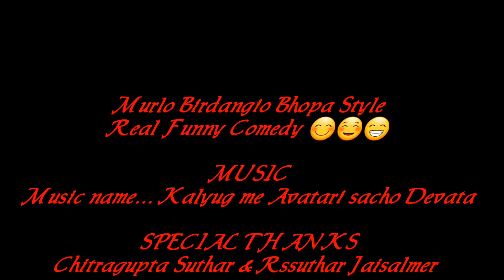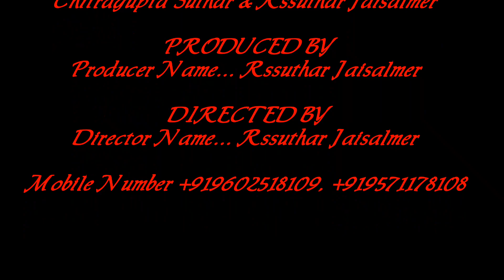भोपा स्टाइल करते हुए मुरलो बिङदंगियो | Murlo Birdangio in Bhopa Style | Really funny Comedy 😊☺😁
MUKHARO BHOPA STYLE 20170601_155645